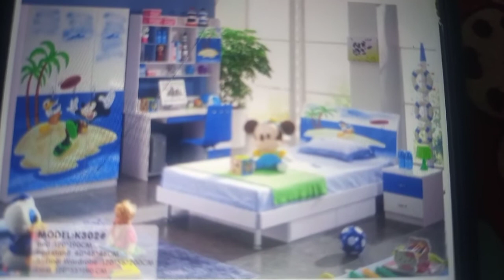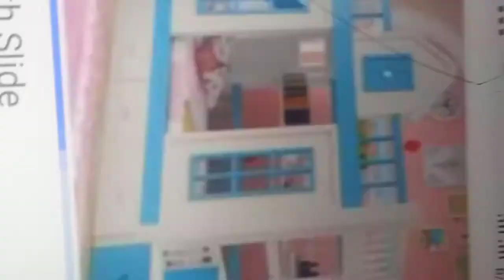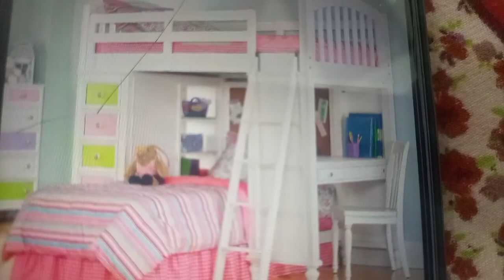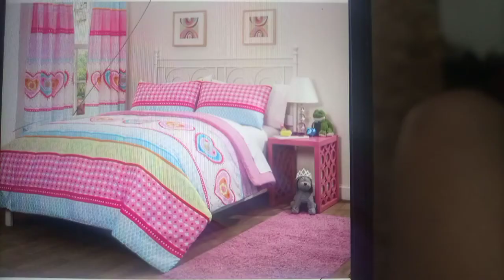Kid's and Teenage bedroom ideas/ Debbywin Debbywin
This video is to help you out in making bedroom choices for your kids and also for your teenagers.

it helped me, I know it'll help you too